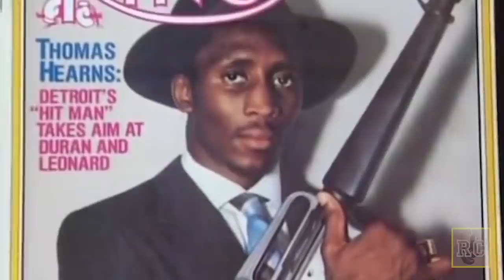Thomas Hearns - Top 5 Notable Wins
A quick look at the Top 5 most notable victories during the powerhouse boxing career of Thomas 'The Hitman' Hearns.